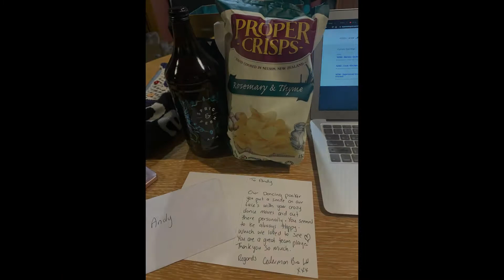蘋果包裝 工作Vlog#1｜紐西蘭打工度假 Apple Packing in NZWH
這是我在紐西蘭第一份工廠工、水果工
在每年2月到6月間是蘋果盛產的季節
工作生產線主要從園區採果(Picking)到包裝廠裡選果(Grading)、包裝(Packing)、Stacking(搬運)

This is my first job working with fruits in New Zealand. Apple season happens between Feb and Jun. There are many positions in the packhouse, from Picker to Grader, Packer and Stacker.

剛好在這工作的三個月間因為全球疫情影響歷經了紐西蘭全國封城
因為水果工作屬於必要工作，所以不受封城影響，可以持續上班
不過還是要遵從防疫規定，在大部分的時候還是需要保持2公尺安全距離，在每條生產線也都有拉透明塑膠布阻隔避免飛沫傳染

We have experienced lockdown from March to June, because of COVID-19. As the work was essential, we continued packing the apples. There were rules to follow to protect us from virus. For example, we must keep a 2 m  distance between each other, and work with plastic curtains between us.

感謝蘋果包裝公司Cederman Bros Ltd 給員工們很自在的工作環境
通常工廠工作是不能邊戴耳機邊工作的，因為機器運轉聲音吵雜怕聽不清楚人家叫你或是耳機線會被機器纏繞卡住造成危險

I'm very thankful to work with Cederman Brothers. They gave us freedom as we work. Normally, most factories don't allow their staff to wear earphones and jewelries, because they don't want those to be stuck in the machine.

但其實這工作真的非常乏味，一整天從早到晚就是站著看著一大堆的蘋果滾來滾去，簡單來說就是一個很無腦的工作。

I felt bored doing this job because I have to stand and look at the rolling apples the whole day.

因為可以聽音樂、聽書、Podcast後，覺得時間真的變得很快呢
還可以運用時間動動身體、跳舞、運動、拉筋什麼的
我都覺得我來到了健身房還是舞廳，覺得好像是他們付錢請我來跳舞順便摸摸蘋果哈哈哈哈哈
The time passes faster when we listen to music, audiobook or podcast. Sometimes we even dance, work out and do yoga. I felt as though I am in the gym or disco while I work, dancing and touching at same time.